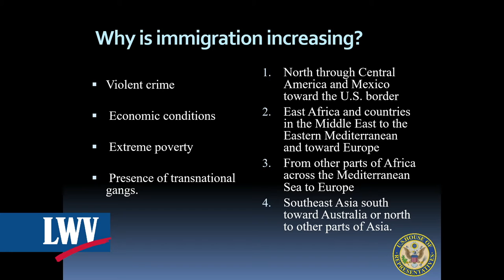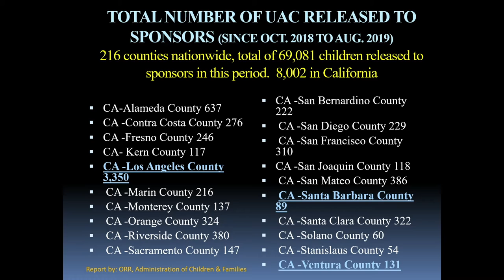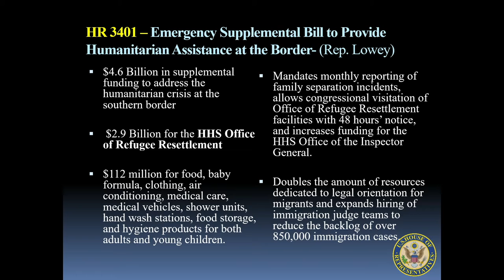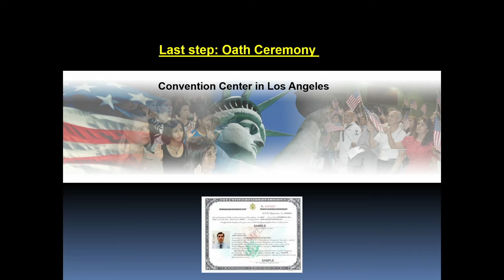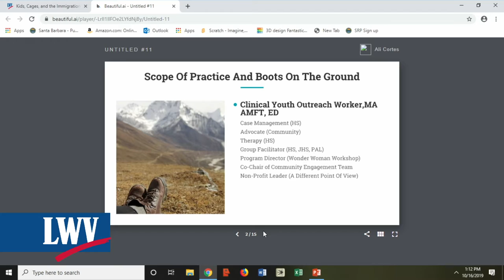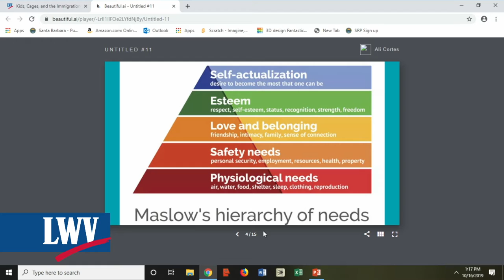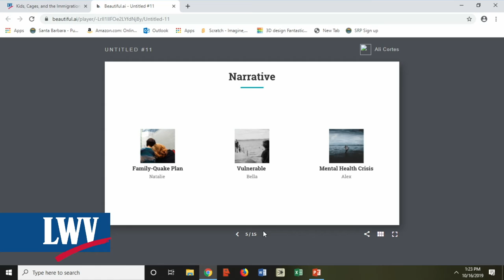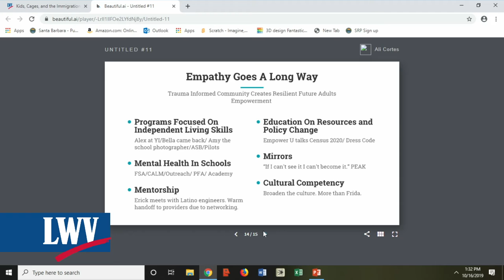Foro comunitario de octubre de 2019: niños, jaulas y la crisis de inmigración en Santa Bárbara